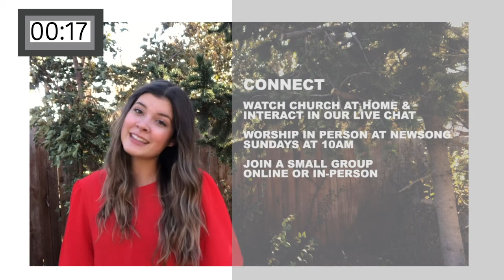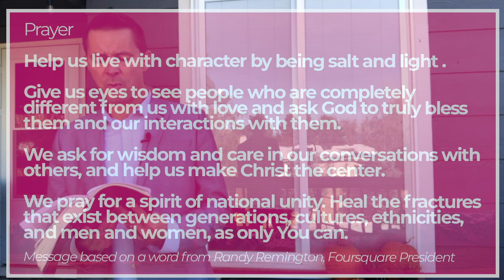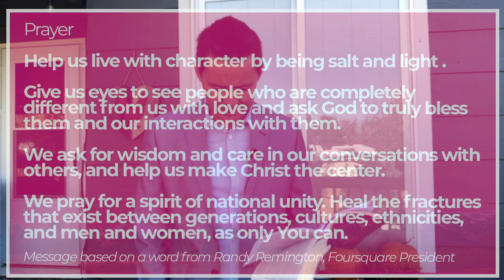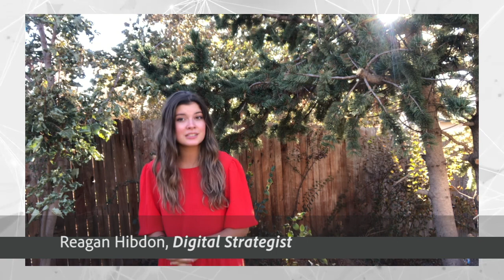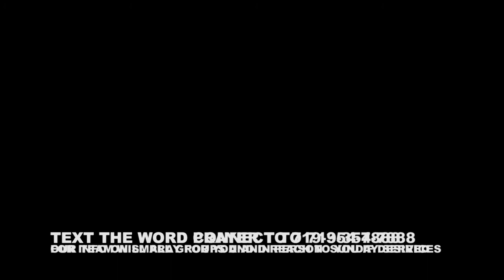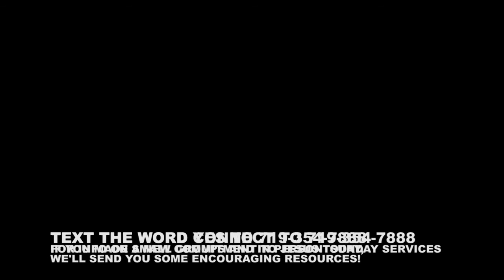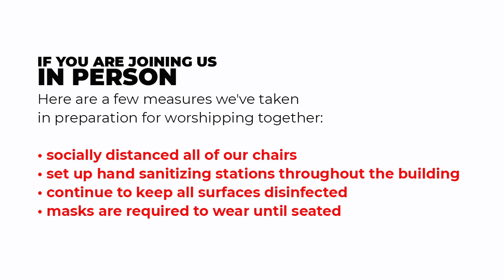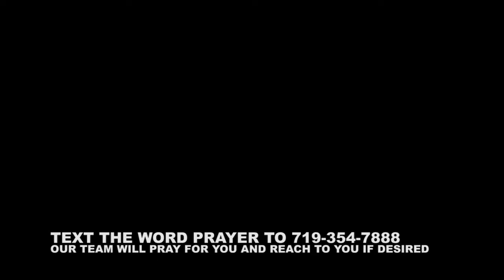Church at Home • Online Sunday Service • in Colorado Springs from your living room • November 1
10:00 AM  • Colorado Springs • Sunday, Nov. 1
You're invited to watch church at home with us or join us in person as we celebrate Jesus in Colorado Springs!

Stephen Hibdon will be delivering an inspirational message along with some other encouraging and fun elements from Newsong Church in Colorado Springs.